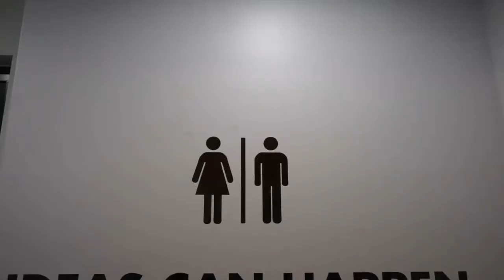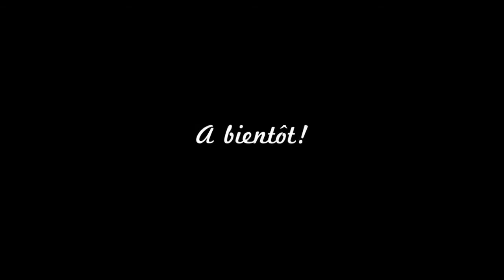Community Manager Appreciation Day Tunis - CMAD 2018